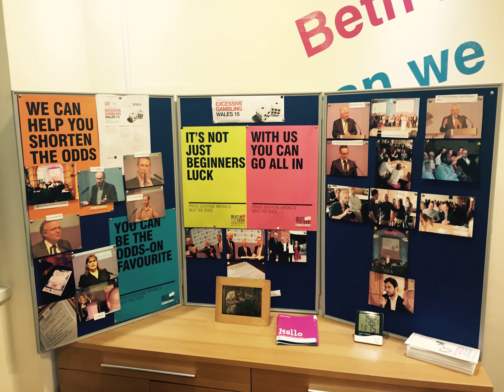Inside The Living Room, Cardiff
Wynford Ellis Owen talks to us about the message and philosophy behind his rehabilitation centre, The Living Room